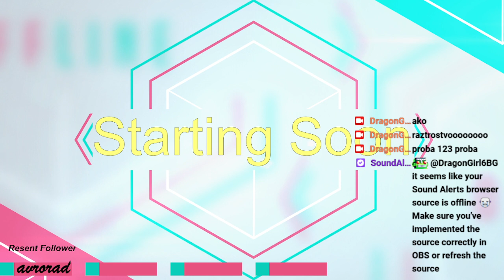Playing Minecraft- Another Day, Another Minecraft Stream/ Plus thank you for the Raid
Hello!
In this Video, I sstreamed in Twitch, playing Minecraft, without knowing what I am doing.